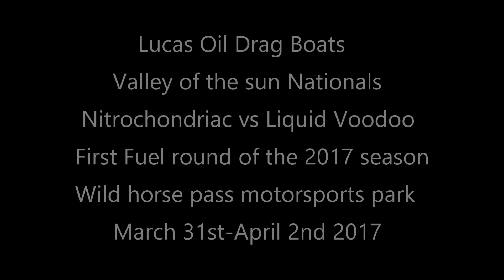Nitrochondriac Liquid Voodoo Round one 2017 LODBRS Valley Of the Sun Nationals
First pass for top fuel opening the 2017 season, Bryan Sanders takes the win over team mate Scott Compton, The boats are both from Tommy Thompson Motorsports and judging by this it will be a competitive season.